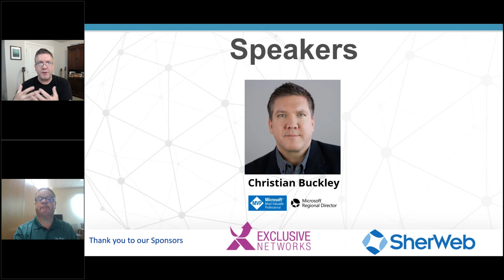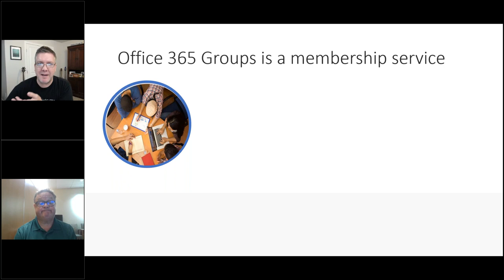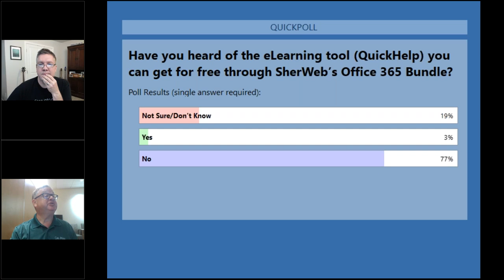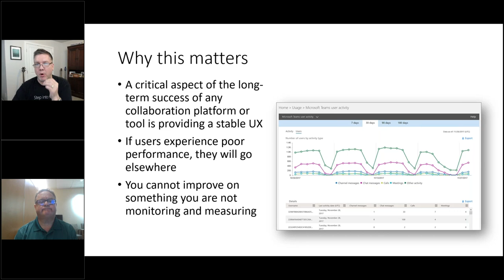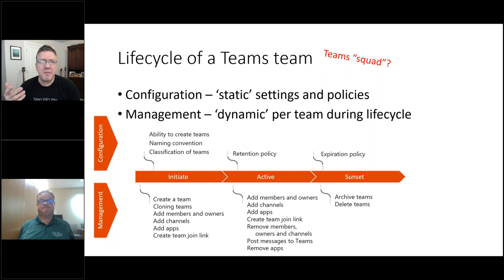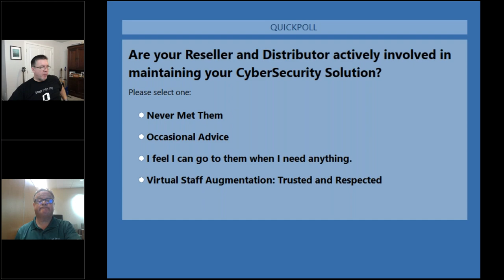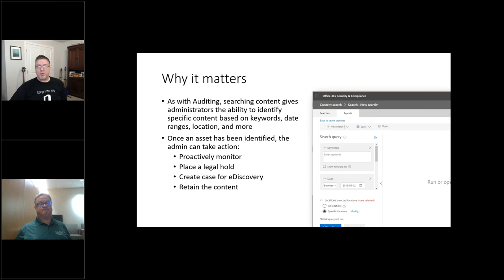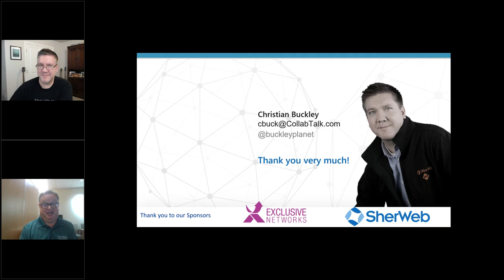MSP Tech Talk : 10 Essential Tasks in Teams Administration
However, because Teams was built on the backs of two leading workloads: SharePoint and Exchange, managing the security, compliance, and governance of Teams comes with some additionally complexity. In this session, we'll walk through 10 essential tasks in Teams administration to help you 'know where to go' to meet your organizational requirements.